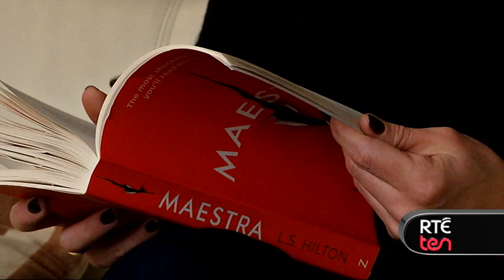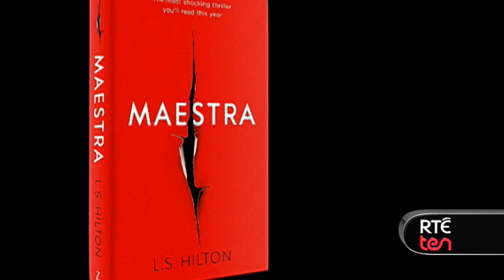L.S. Hilton Interview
The British author tells us about her best-selling erotic thriller, Maestra.